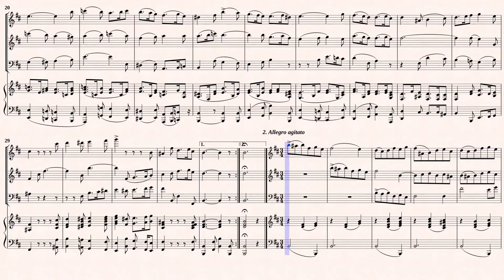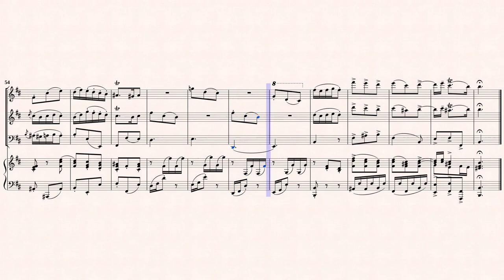Loeillet, J. B. de London _ Trio Sonata Op.2 No.8 h-moll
Jean-Baptiste Loeillet of London (1680 — 1730)
(John Loeillet)
Arr. by : Alexandre Béon (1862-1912)
Trio Sonata B-minor(h-moll), Op.2 No.8
from " 12 Triosonatas Op.2 "
Transcribed for Rec, Ob, Bsn and Hch
from IMSLP#105584 PDF File.
Public Domain